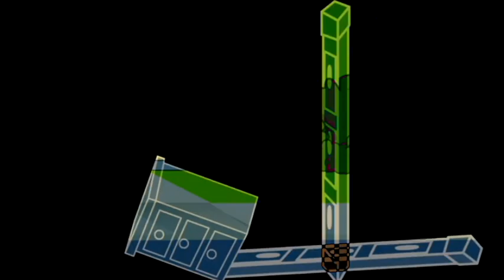Wrapper Randomness Effects (Sponsored By Preview 2 Effects)